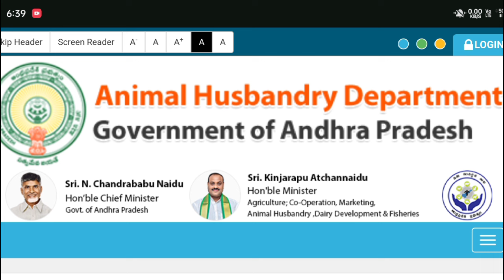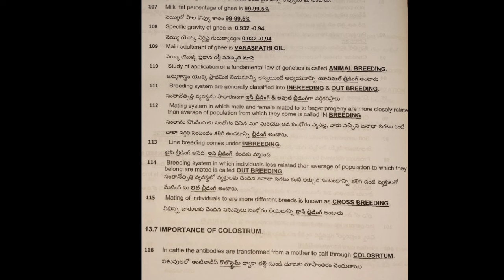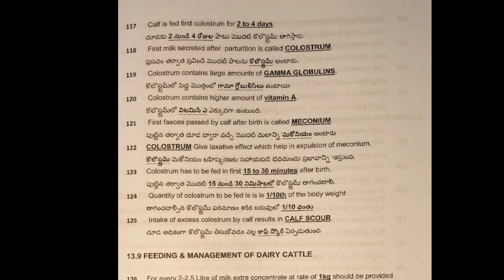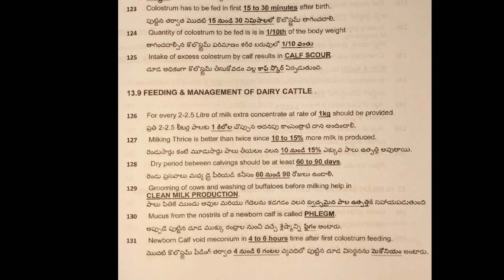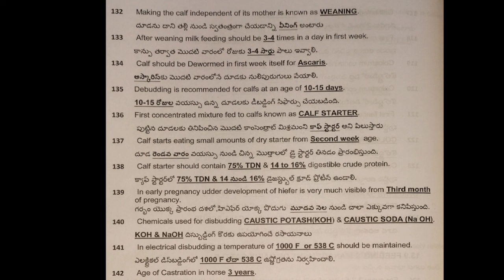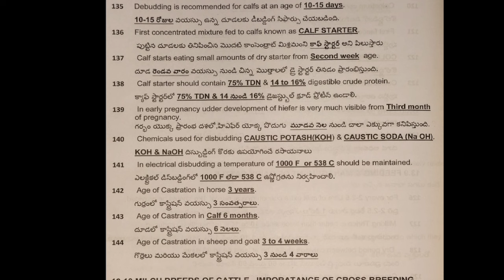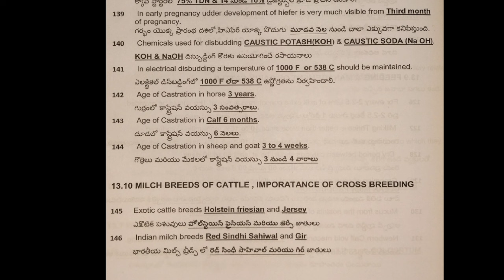ఏపీ వెటర్నరీ అసిస్టెంట్ ఉద్యోగాలు నోటిఫికేషన్ పూర్తి వివరాలు 2024 | ap vetnary assistant jobs 2024